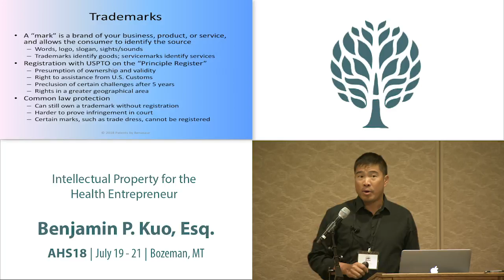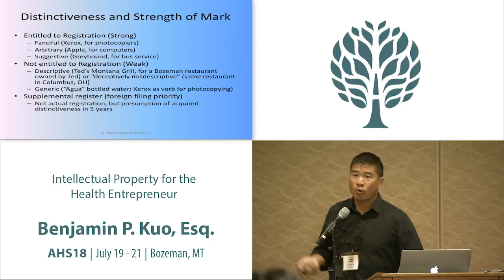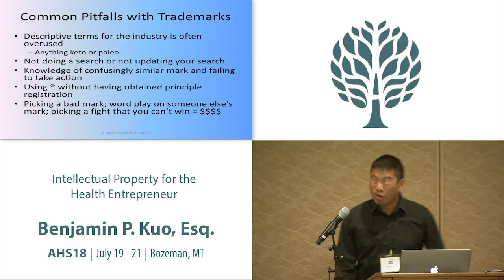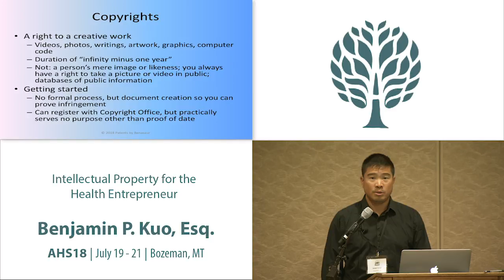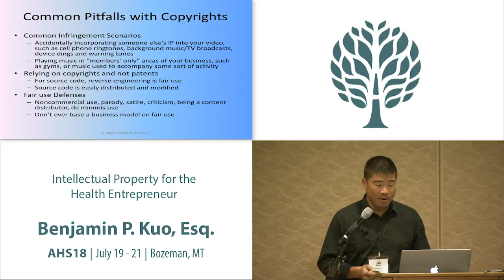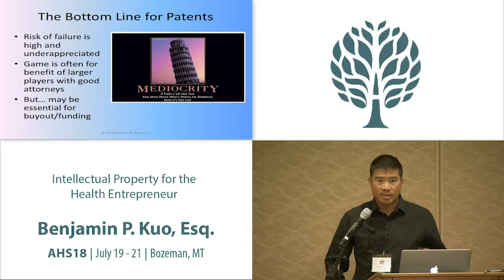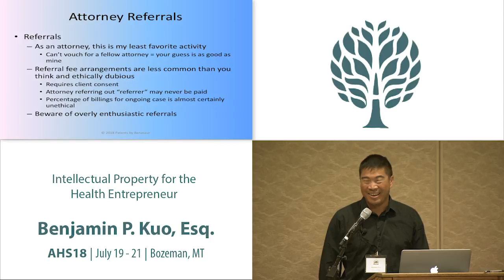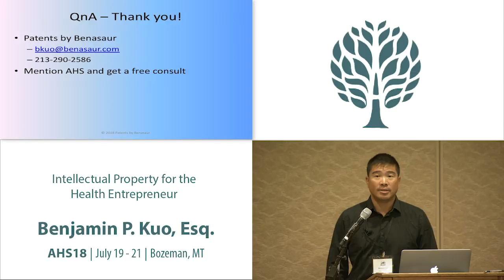AHS18 Benjamin Kuo - Intellectual Property for the Health Entrepreneur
An aspiring health entrepreneur has a lot to think about, but have you considered protecting your intellectual property rights as you grow your business? IP accounts for up to 90% of the value of a modern business, and acquiring them at appropriate stages protects your name, content, and technology, deters casual infringers, and attracts investors and licensees. In this workshop tailored for health entrepreneurs, you will learn what sort of IP is worth protecting in the health world, best practices to follow, and how to find the right lawyer for the job. Find out the basics of IP law before the law finds you!